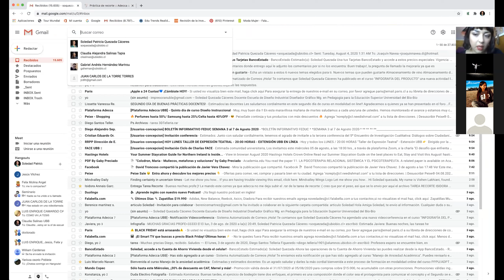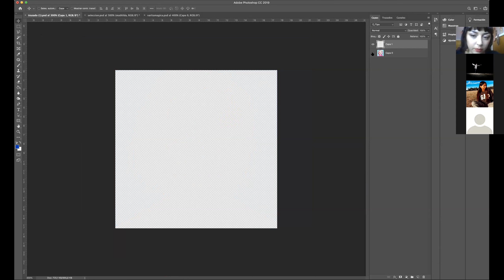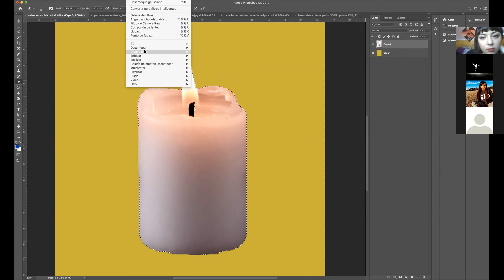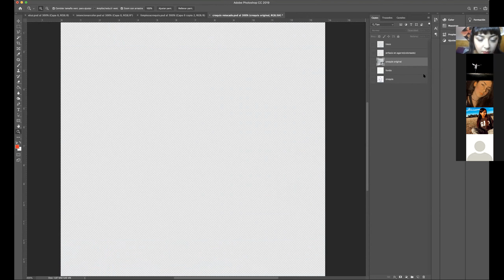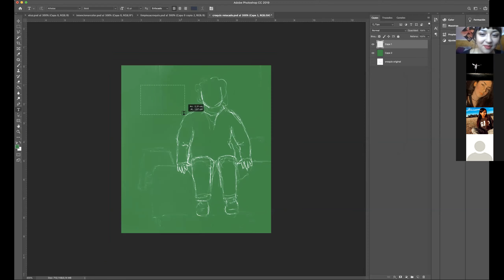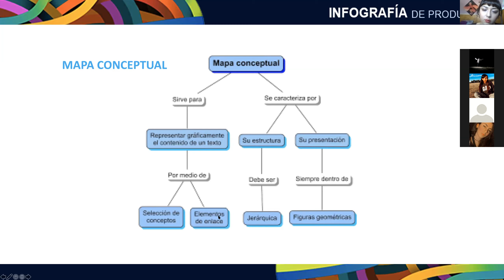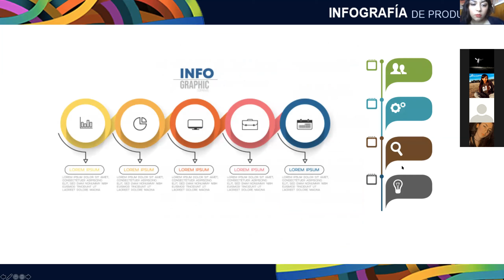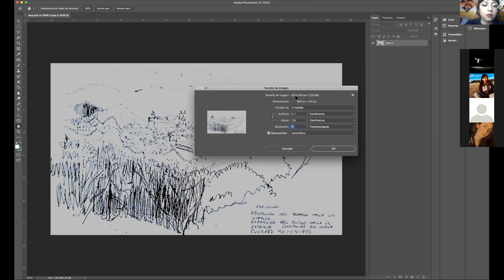Clase 4 "INFOGRAFÍA DE PRODUCTOS" S2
En la clase de hoy revisamos las tareas de recorte, abordamos algunos casos y como resolverlos en photoshop, también revisamos la tarea de croquis y como resolverla, revisamos rápidamente el concepto de diagrama y la importancia de analizar el contenido y las ideas para luego traducir en comunicación a través de la gráfica, se deja una práctica de diagrama que debe ser desarrollada a mano.